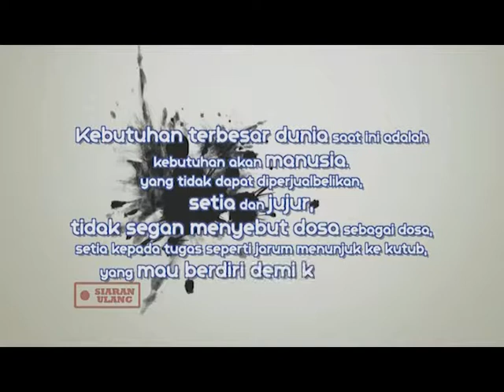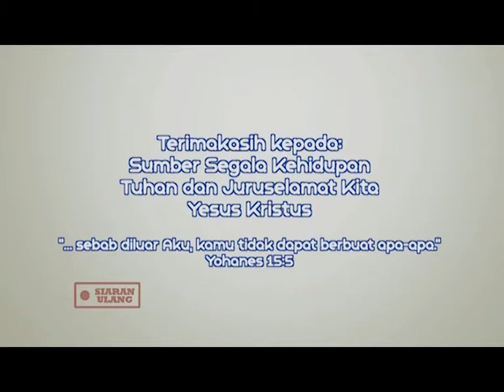"Tanggung Jawab Ayah" - Jarum Kompas : HCBN Indonesia